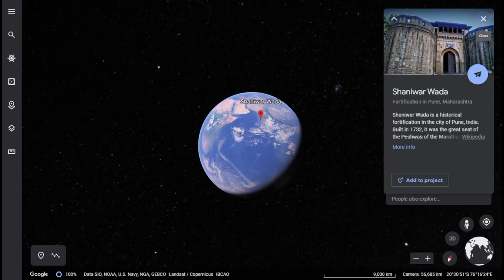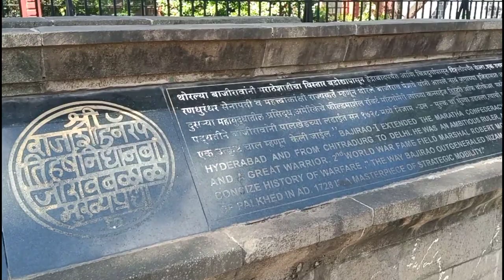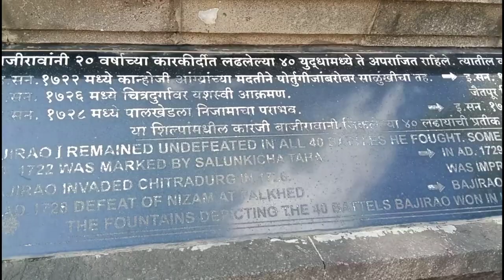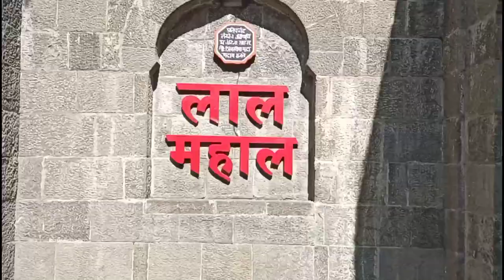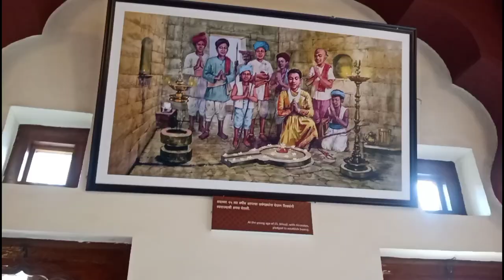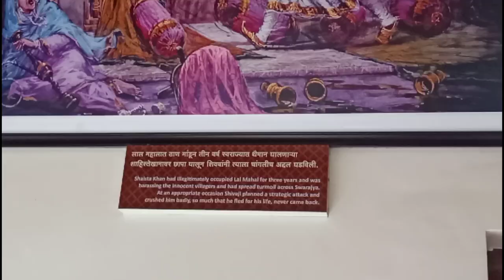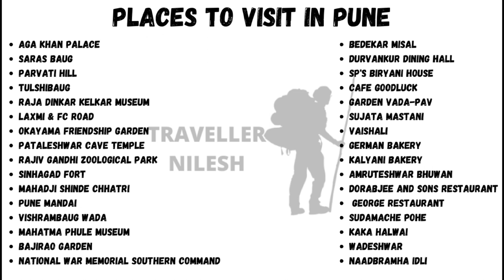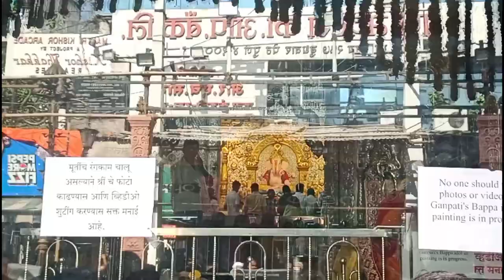Pune Maharashtra | Dagdusheth Ganpati | Shaniwar Wada | Lal Mahal | TRAVELLERNILESH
In this Video we Explored Shaniwar Wada,Dagduseth Halwai Ganpati Mandir,Lal Mahal & Local street food Places and Around Shaniwar Wada.

Pune previously known as Poona, (the official name from 1818 until 1978) is a city in Maharashtra state in the Deccan plateau in Western India. It is the administrative headquarters of the Pune district, and of Pune division. The city of Pune is part of Pune Metropolitan Region. Pune is one of the largest IT hubs in India. It is also one of the most important automobile and manufacturing hubs of India. Pune is often referred to as "Oxford of the East" because of highly regarded educational institutions in the city. It has been ranked "the most liveable city in India" several times.

History of Pune
Historical attractions include the 8th century rock-cut Pataleshwar cave temple, the 18th century Shaniwarwada, the 19th century Aga Khan Palace, Lal Mahal and Sinhagad fort. Shinde Chhatri, located at Wanowrie, is a memorial dedicated to the great Maratha general, Mahadaji Shinde (Scindia).The old city had many residential buildings with courtyards called Wada. However, many of these have been demolished and replaced by modern buildings.

A renowned wada in Pune is the last residential palace of the Peshwa called Vishrambaug Wada which is currently being renovated by the city corporation.

Lal Mahal
The Lal Mahal (Red Palace) of Pune is one of the most famous monuments located in Pune. In the year 1630 AD, Chhatrapati Shivaji’s Father Shri Shahaji Bhosale, established the Lal Mahal for his wife Jijabai and son. Chhatrapati Shivaji  Maharaj stayed here for several years until he captured his first fort. The original Lal Mahal fell into ruins and the current Lal Mahal is a reconstruction of the original and located in the center of the Pune city. Historically, the Lal Mahal is famous for an encounter between Chhatrapati Shivaji Maharaj and Shaista Khan where Chhatrapati Shivaji Maharaj cut off the later’s fingers when he was trying to escape from the window of the Lal Mahal.

Dagduseth Halwai Ganpati Mandir
The deity of Lord Ganesha was incepted by Shri Dagdusheth Halwai and his wife Lakshmibai way back, when they lost their only son to the plague epidemic. Every year, the Ganpati festival was celebrated with deep faith and enthusiasm, not only by Dagdusheth’s family but the entire neighbourhood. Tatyasaheb Godse, then in his early youth, was a zestful participant in the celebrations. In later years, when Lokmanya Tilak made Ganpati festival a public celebration to bring people together for the freedom struggle, Dagdusheth Ganpati became the most respected and popular idol in Pune.

Shaniwarwada
The Shaniwar Wada was normally the seven-story capital building of the Peshwas of the Maratha Empire. It was supposed to be made entirely of stone. However, after the completion of the base floor or the first story, the people of Satara (the national capital) complained to the Chhatrapati Shahu I (Emperor) saying that a stone monument can be sanctioned and built only by the emperor himself and not the Peshwas. Following this, an official letter was written to the Peshwas stating that the remaining building had to be made of brick and not stone. Even today if you visit and see the walls carefully, they are partly made of stone and partly of bricks. The Wada was then completed and upon being attacked by the British Artillery 90 years later, all the top six stories collapsed leaving only the stone base, which was immune to the British artillery. Hence only the stone base of the Shaniwar Wada remains and can be seen even today in the older parts of Pune.

Pune Postcards from Maharashtra
Exploring The City Of Marathas Pune
पुण्यातील शनिवारवाडा (Shaniwarwada Pune) "काका मला वाचवा" असा आवाज शनिवारवाड्यात ऐकू येतो का ?